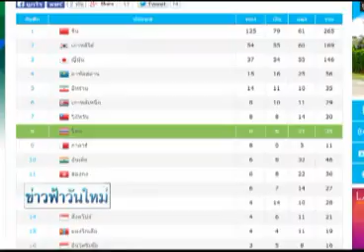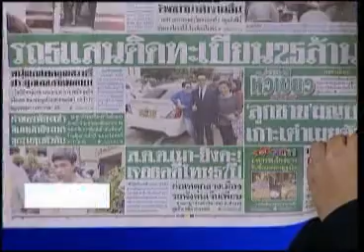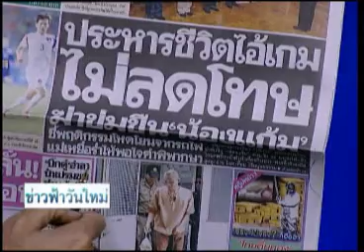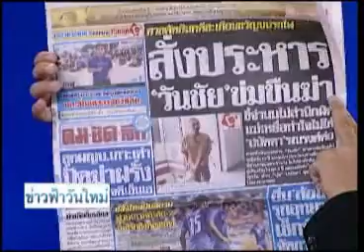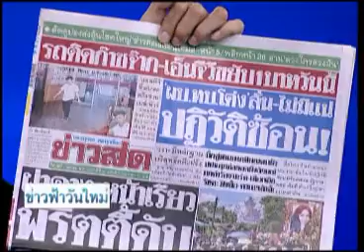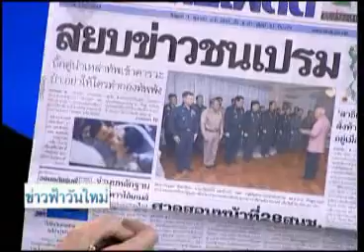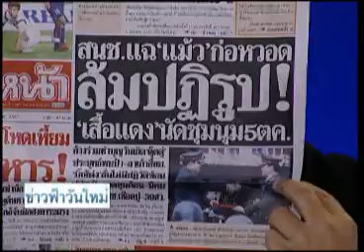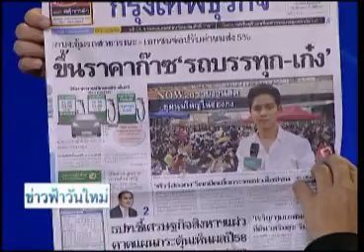ข่าวฟ้าวันใหม่ สันติสุข-ประชาไท 01 10 57 เบรค1